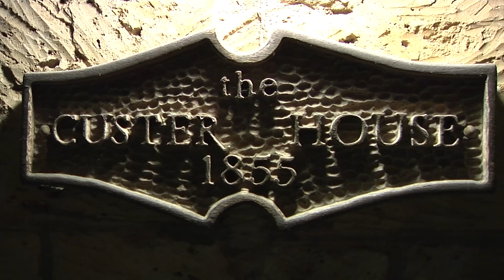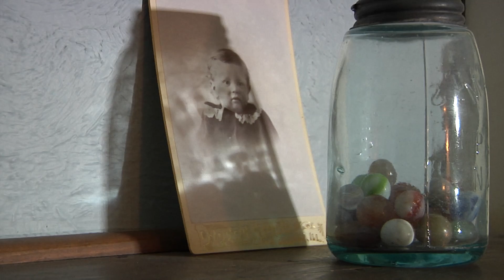The Custer House: A Haunted History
"You will have spirits that will reside — sometimes they're friendly and sometimes they aren't," said Tricia Verschage, "ghostess" of the Historical & Archaeological Society of Fort Riley.

With just over a week until Halloween, the 1st Infantry Division and Fort Riley are getting in the holiday spirit, taking a look at the haunted history of the historic post's Custer House. Specifically, the story of a teddy bear that seems to attract the attention of spirits from beyond.

The Custer House has many ghost stories associated with it over the years and will be featured during the 2016 Ghost Tour, set to take place Oct. 23.